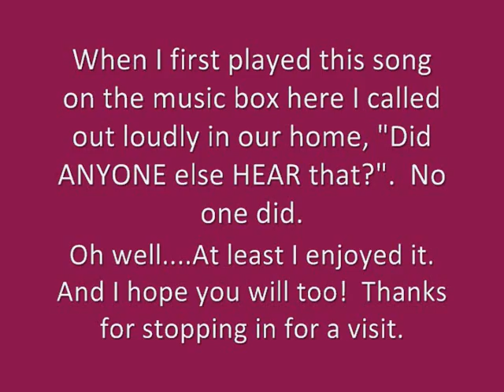IN THE GOOD OLD SUMMER TIME From 1902 Played On MIRA 18 1/2 Inch Concert Grand Console Music Box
Here is a real favorite early song of mine played on one of our Mira 18 1/2 inch Concert Grand console music boxes.  From the year 1902, this is George Evans' beloved classic, "In The Good Old Summer Time".  No matter what time of year it may be when I play this song it always seems to bring a smile to my face.  A long time favorite recording to play on the phonographs in my collection, this version on the music box is currently the one I reach for most often.  Thanks for stopping in for a visit and I hope you enjoy the video.